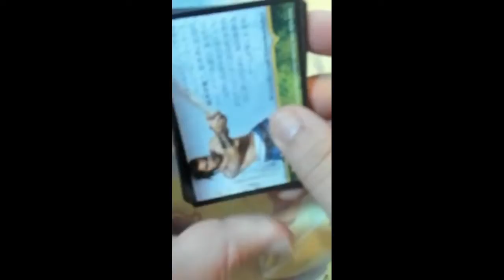Theros Pack Opening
Got my hands on a few packs of Japanese Theros packs. Lets see what we get.